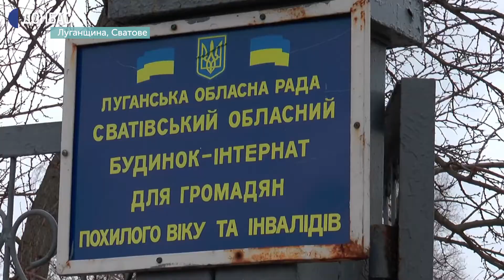У Сватовому розпочали вакцинацію від COVID-19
Щеплення вакциною "AstraZeneca" 1 березня робили у Сватовому. Виїзна мобільна бригада працювала в обласному будинку-інтернаті для людей похилого віку. Вакцинували підопічних та працівників.